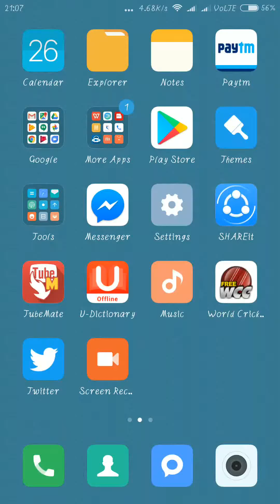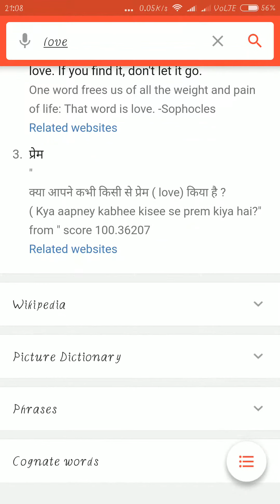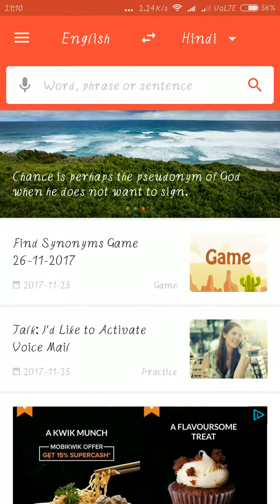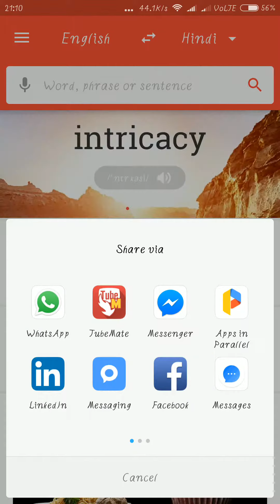निःशुल्क अंग्रेजी बोलने वाला कोर्स, U-Dictionary: Best English Dictionary, English to Hindi,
get install on google play - U-Dictionary is the top free English offline dictionary. U-Dictionary offers 10 Indian languages: Hindi, Tamil, Telugu, Marathi, Kannada, Malayalam, Urdu, Punjabi,,

whatsapp comedy video CLIPS | FUNNY clips | whatsapp FUNNY VIDEO 2016 | WHATSAPP VIDEOS COMEDY

funny memes | whatsapp funny video | whatsapp videos comedy

FUNNY Videos finded
this is Too Much Funny to Laugh Hard and TRY NOT TO LAUGH, find the best funny Comedy Videos 2016 Chinese Funny Video joke clip get most funny videos Funny videos 2017 : Stupid people doing stupid things * WHATSAPP COMEDY VIDEO clips funny prank ...